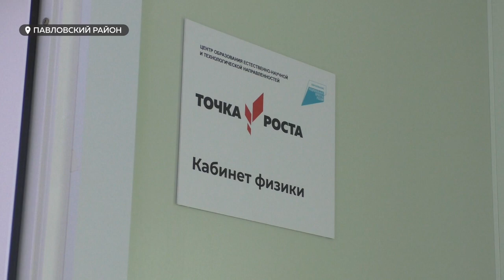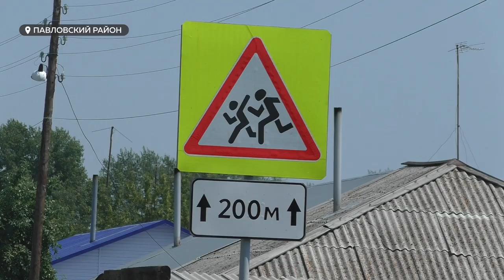Все лучшее – детям! В Павловском районе к 1 сентября отремонтируют две школы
К 1 сентября в Павловском районе края планируется внести глобальные изменения во внешний облик и внутреннее пространство двух школ. Уровень их инфраструктуры, в некоторых моментах, даже превысит городской.